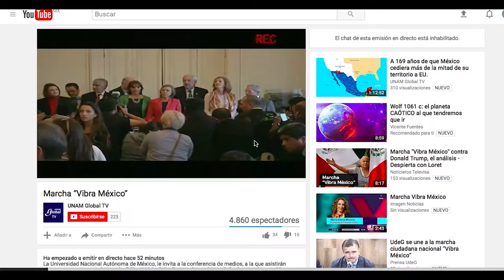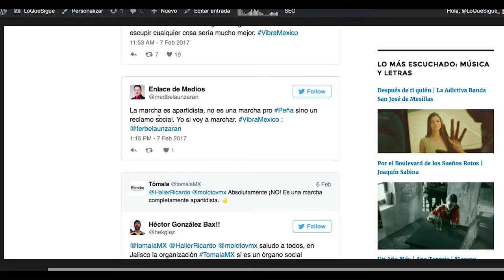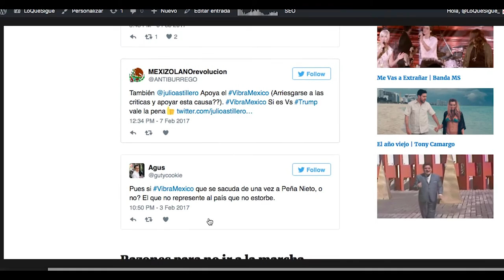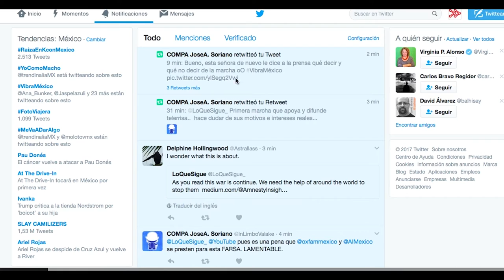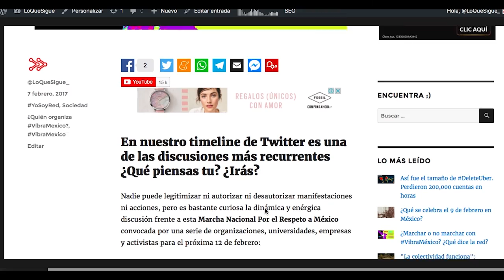¿Marchar o no marchar con VibraMéxico? ¿Qué dice la red?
En nuestro timeline de Twitter es una de las discusiones más recurrentes ¿Qué piensas tu? ¿Irás?